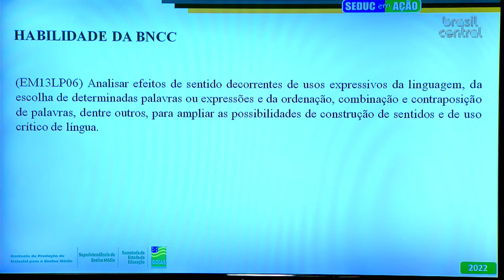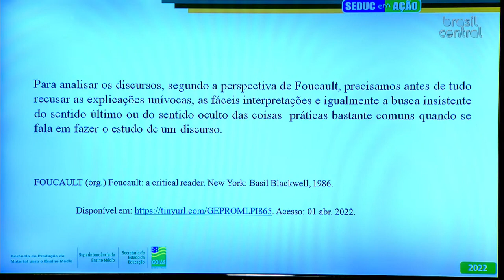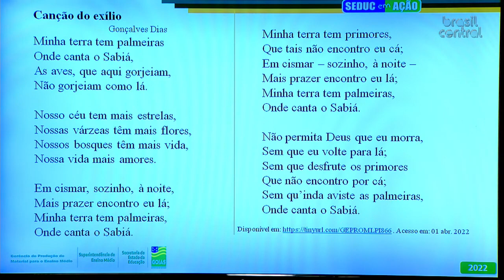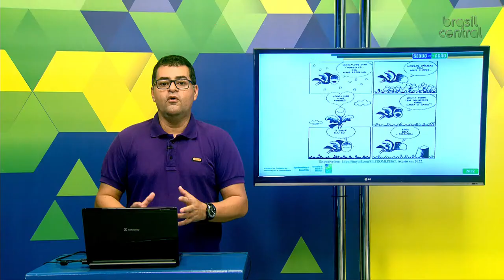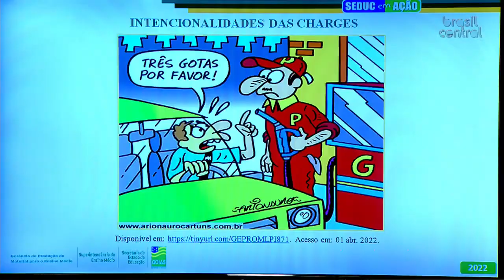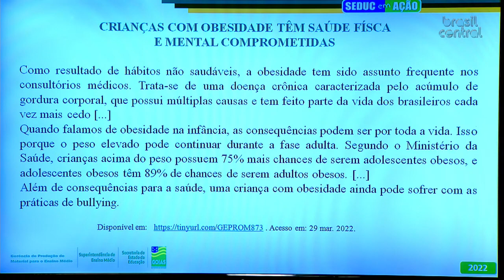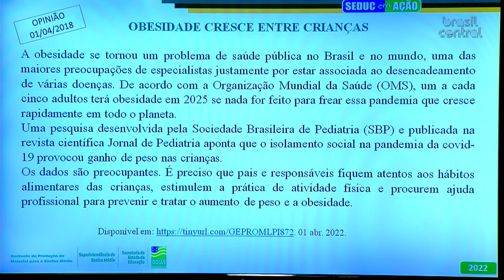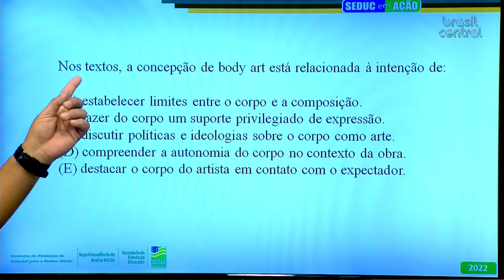LINGUAGENS E SUAS TECNOLOGIAS | LÍNGUA PORTUGUESA | 2ª SÉRIE | GÊNEROS DISCURSIVOS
Professor(a): Ivair Alves

Conteúdo produzido pela Seduc Goiás, em parceria com a TV Brasil Central, para atendar as unidades escolares da rede estadual de ensino neste período de aulas não presenciais, por conta da pandemia da Covid-19.

Siga-nos!